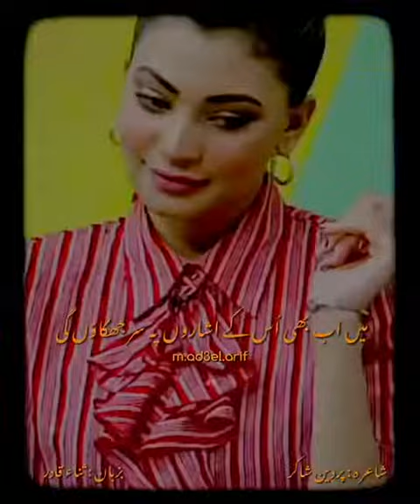Mein Apny Hathon Se Us Ki Dulhan Sajaon Gi | میں اپنے ہاتھوں سی اسکی دلہن سجاؤں گی | Parveen Shakir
This channel is specially made for poetry & information. Here you can Get The collection of Sad Poetry,2 Line Poetry, Urdu Ghazal, Hindi Shayari, sad shayri, romantic Shayari, Information videos, Moral stories, Quotes, Islamic Quotes, and Much More.